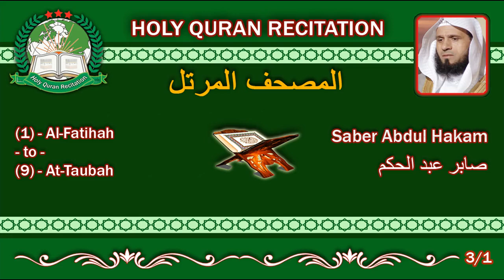Holy Quran Complete - Saber Abdul Hakam 3/1 صابر عبد الحكم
Sheikh Saber Abdul Hakam is one of the most dedicated Sheikhs. He committed his life and his heartfelt voice for the Holy Quran; although his academic orientation was different from the Islamic “Sharia” and the sciences of Quran readings.

Sheikh Saber Abdul Hakam was born on 6 December, 1962; in the village of “Al Braijat”, which is one of the villages in “Koum Hamada” center, in the Egyptian province “Beheira”. He later on moved to the city of “Alexandria” in order to complete his studies, and he obtained his bachelor degree in agriculture in 1986.

After earning his bachelor degree, Sheikh Saber Abdul Hakam changed his path from agriculture sciences to the sciences of “Tajweed” of the Quran. He joined the institute of Alexandria of “Tajweed”, where he obtained a license in the holy Quran recitation; besides receiving a high degree in the “Ten readings of Koran” in the same institute.

During his deep studies of the holy Quran and “Tajweed” sciences; Sheikh Saber Abdul Hakam was able to obtain several certifications; most notably, a certification based on Hafs A'n Assem method of Tajweed “Al Shatibiya”, a certification based on Hafs A'n Assem’s “Tabat Al Nachr” method, a certification based on Warsh A'n Nafiae’s method, a certification based on Imam Assem’s “Tajweed” and also a certification based on the “seven readings” by “Al Shatibiya” method.

Following his graduation, Sheikh Saber Abdul Hakam integrated several functions in both Egypt and Saudi Arabia, where he was appointed as an imam and a preacher in numerous Egyptian mosques during the period between 1982 and 1989. To join after that, Saudi Arabia, where he worked as a teacher of the holy Quran in the charitable organization of Quran memorization in Riyadh, in “Al Rwad” public schools in Riyadh , in “Riyad Al Salihin” public school and then at the “Al Fikr” public schools.

In the same context, Sheikh Saber Abdul Hakam worked as a “Muezzin” in Salah Eddine’s mosque in the capital Riyadh; then as an imam in Abdullah Hamdan’s mosque in the same city. Besides that, he was able to pair between his work as an imam, giving religious lectures and also supervising the Quran memorization and Tajweed competitions.

As he put it, his career was marked by many Sheikhs who had a big influence on his life; Such as Sheikh Mohammed Al Sakka, Sheikh Shaker Assal and Sheikh Jamal Aldine; Alongside with Sheikh Dr. Ihab Fikri Haider, Sheikh Adnan Abdul Rahman Al Aardi, Sheikh Mohammed Abdul Hamid Abdullah and Sheikh Hassan Shabrawi.

From his part , Sheikh Saber Abdul Hakam certified several Quran readers from different nationalities ; Most notably Khalid bin Faleh bin Dhaidan Subaie, Yasser bin Mohammed Al Majed, Yahya bin Abdul Rahman Al Nmaza, Ihab Mohammed bin Ali Atallah, and Abdullah bin Yazid Al Angari.